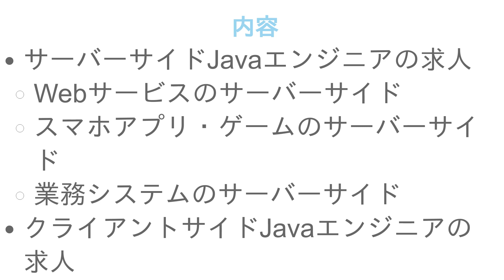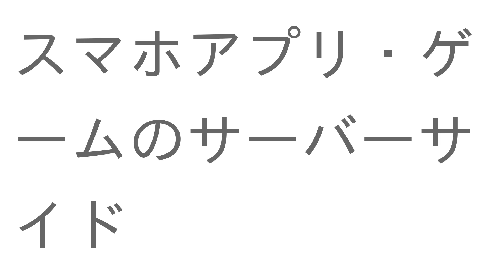最近のJavaエンジニア求人の読み方と選び方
00:00 プロローグ
00:34 サーバーサイドJavaエンジニアの求人
00:37 Webサービスのサーバーサイド
01:18 スマホアプリ・ゲームのサーバーサイド
01:39 業務システムのサーバーサイド
02:28 クライアントサイドJavaエンジニアの求人
02:32 Androidエンジニア
03:00 ビックデータ系エンジニア